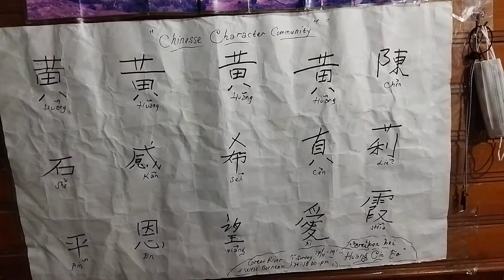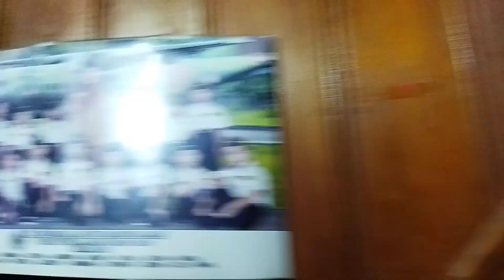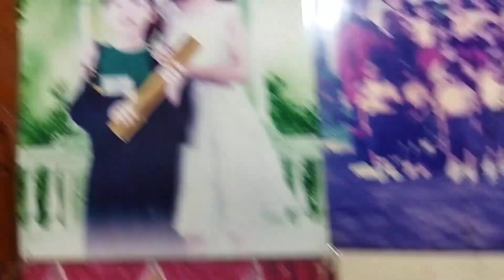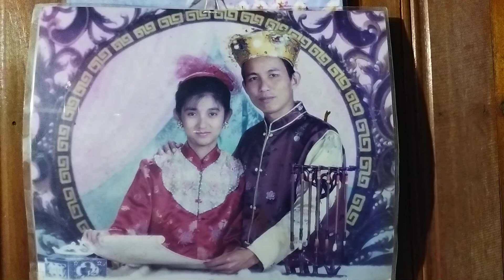PAUMf fliegt zur Supadio-Polonia-Halim,HBD Yos,Chinese Com Ctr,Huang's Familien(scb:Vienna KG)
PAUM fliegt zur Supadio,Polonia, Halim (kote tue penahi Natuna 05,55,55 (2022, 5,12) subscreibe:Vienna Kedyagrace.